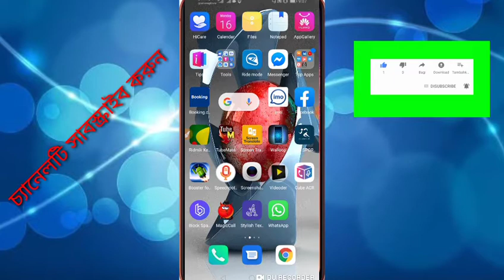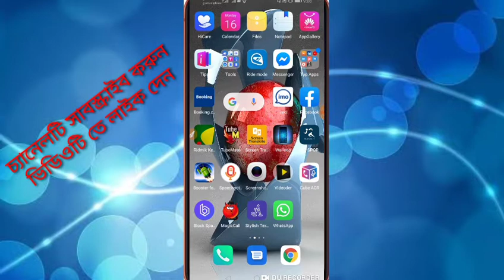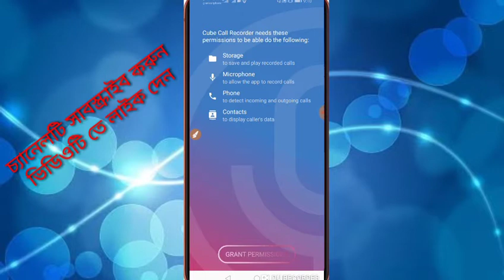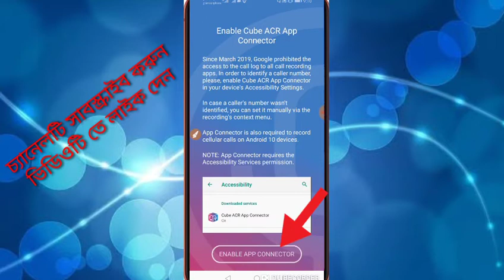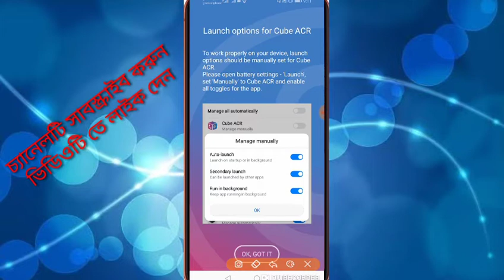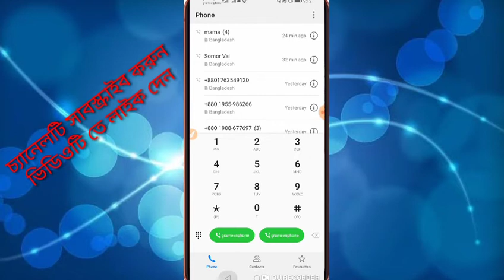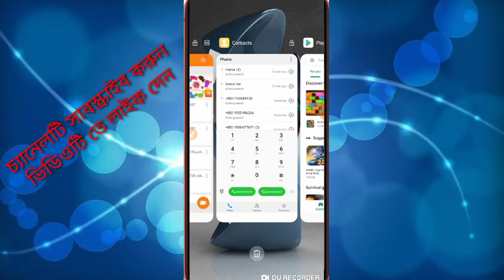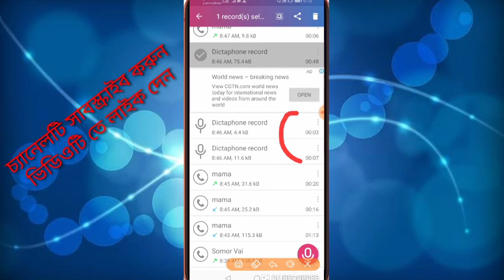কি ভাবে কল রেকর্ড করবেন। How to record your imo,messager,WhatsApp. Bangla All side tips M "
আপনি কি ভাবে অডিও কল রেকর্ড করবেন ইমু,মেসেঞ্জার, ওয়াটঅ্যাপ থেকে সহজে শিখতে হলে ভিডিও টি দেখে শিখে নিন।